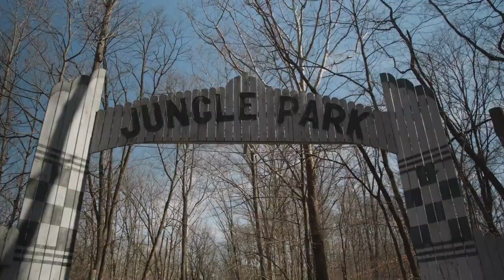Lost Speedways "Official Trailer"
Lost Speedways is coming to Peacock. Streaming July 15.